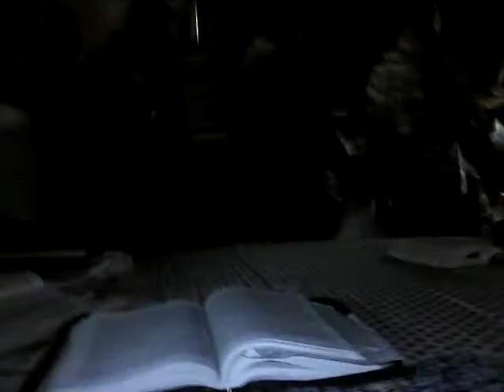avec Great Joseph- A Tiaha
Eglise Messianique lève toi et marche